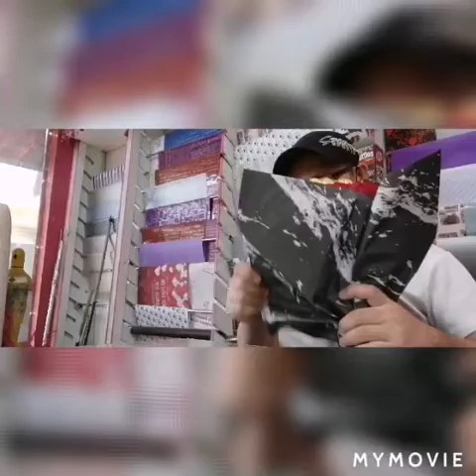Rose w/ chocolate